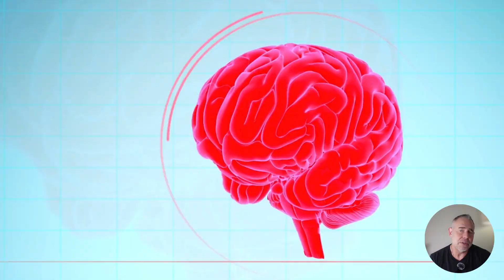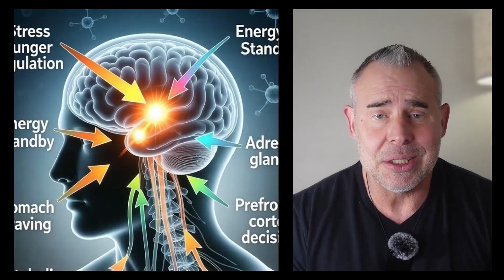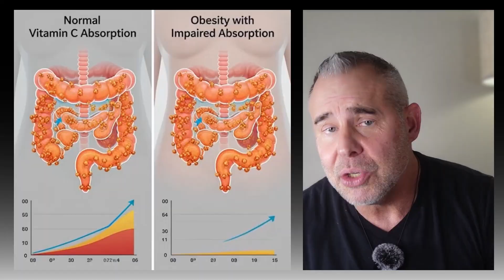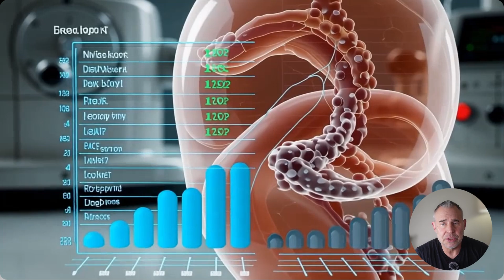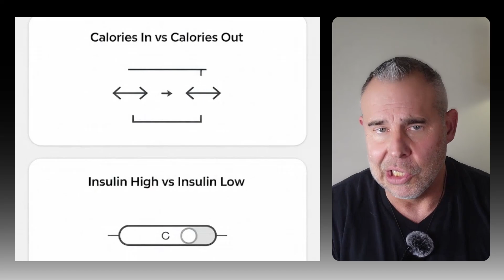Only 80 mg of This Improved Insulin Resistance Within Hours (But There's a Catch)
Discover the powerful impact of a specific nutrient on insulin resistance, as just 80 mg of it was found to improve insulin sensitivity within hours. This breakthrough is especially significant for individuals dealing with diabetes mellitus, as it offers a natural approach to diabetes management and potentially aids in natural weight loss. It has been recognized for its numerous health benefits, including its role in metabolism and as a metabolism booster. Understanding how to leverage it's benefits, alongside other brain energy foods, can be crucial for maintaining brain health and ensuring energy for brain function.

Chapters:
00:00 Introduction: The Metabolism Mystery
00:31 Brain Energy Crisis: The Real Culprit
01:48 The Science Behind Brain Metabolism
04:32 Vitamin C: The Unexpected Solution
06:56 Practical Takeaways and Future Directions
08:28 Conclusion and Next Steps